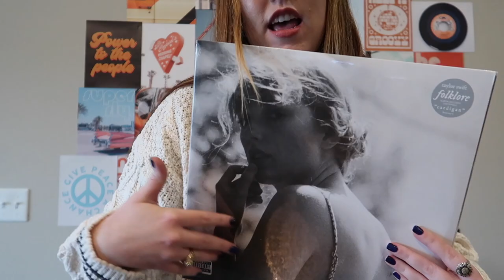Taylor Swift Cardigan Unboxing & Review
i put it on and said it was my favorite :')

Harry Styles, 1D, & 5SOS stickers!

concert instagram: @nikki.concerts

SAVE SOME MONAAAY $$$ ~